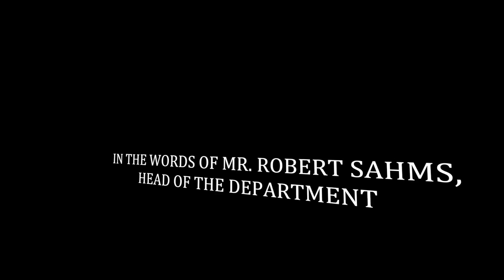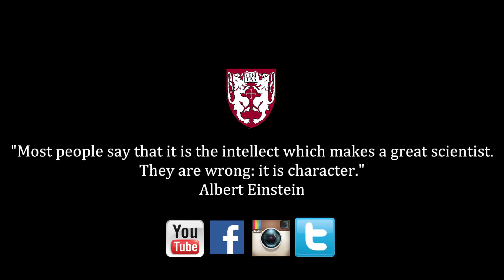Science at Portsmouth Abbey School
Robert Sahms, head of the science department, shares his thoughts on Portsmouth Abbey's science curriculum.